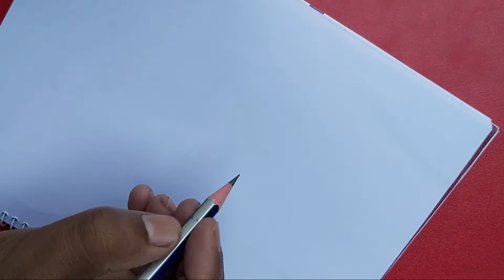Flowers drawing pictures pencil 🌹🌻💐 How to draw flowers with pencil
How to draw a flower step by step easy.
Hi all... Learn how to make beautiful flowers using colored pencil shading in very easy steps flower drawing pencil color. I used Staedtler Pencils for this drawing.